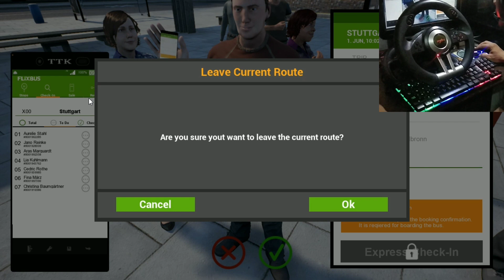Bus Simulator Ultra Graphic | Fernbus Simulator Steering Gameplay PC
▶ Terima Kasih yang sudah nonton sampai habis, Support terus channel ini dukungan kalian semua adalah semangat saya :)

▶ Credit Music :
- Ikson (NoCopyright Music)

Wajib : LIKE, KOMEN, DAN SHARE nya Guys!!

Fernbus simulator new
Fernbus simulator gameplay pc
Fernbus simulator 2020
Fernbus simulator steering new update